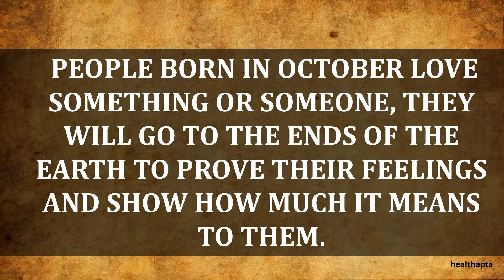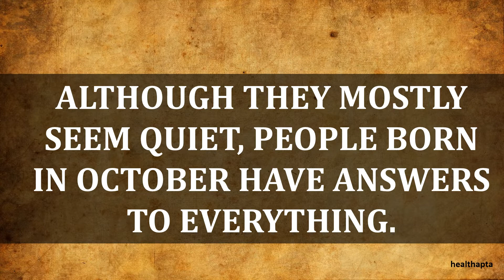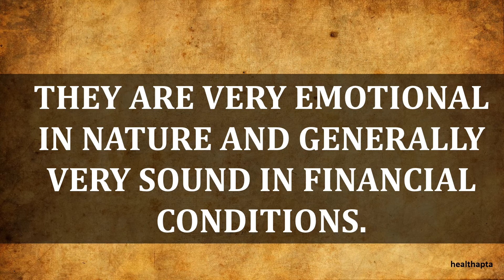BEST TRAITS OF PEOPLE BORN IN OCTOBER